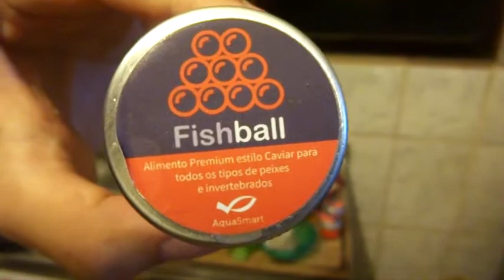COMO REPRODUZIR O PEIXE PALHAÇO - EP. 3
Olá amigos no vídeo de hoje vamos estar falando sobre a alimentação e a dieta da nossa matriz. Se gostarem deixem aquele like para que mais pessoas vejam! Deixe seu comentário! Até uma próxima, abraço!